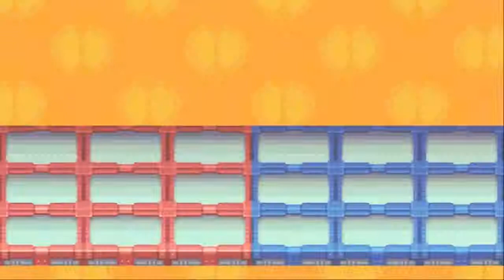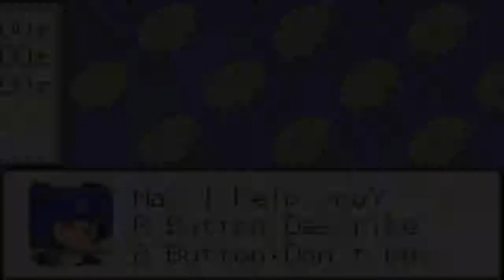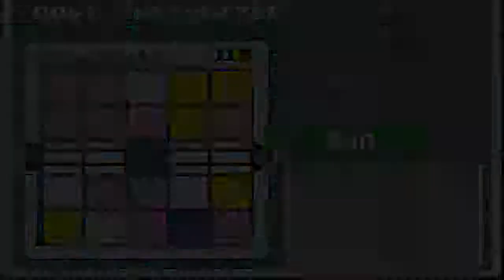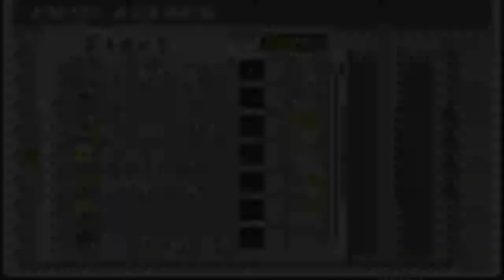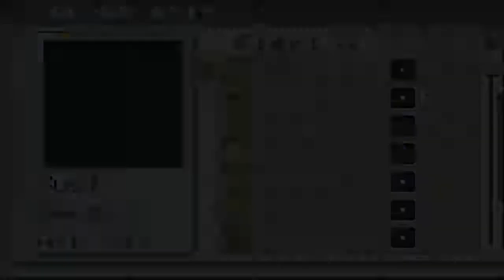Lets play Megaman Battle Network 3 Blue - part 67 (German)